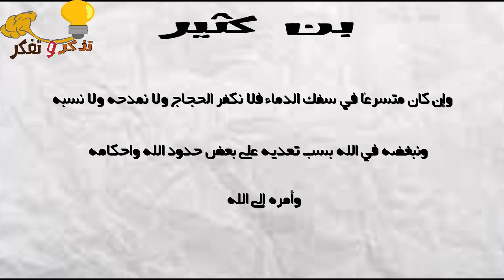هل تعلم ما قاله الحجاج بن يوسف في آخر أيام حياته حين إشتد به المرض؟ وكيف كانت أراء بعض العلماء فيه؟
السلام عليكم في هذا الفيديو نستعرض لكم أخر الكلمات والأبيات التي قالها الحجاج بن يوسف الثقفي حين إشتد به المرض أخر حياته وماقال عنه الحسن البصري والعلامة بن كثير رحمة الله عليهما ليس الهدف من الفيديو الدفاع عن الحجاج وابرازه في صورة ملائكية فتاريخه الطغياني معروف العبرة التي يجيب أن نستخلصها هي أن لا نتجرأ على الله ونجزم بمصير الناس ونحجز لهم مقاعدهم في الجنة أو النار فلا يعلم الغيب إلا الله
by Amin Taleb